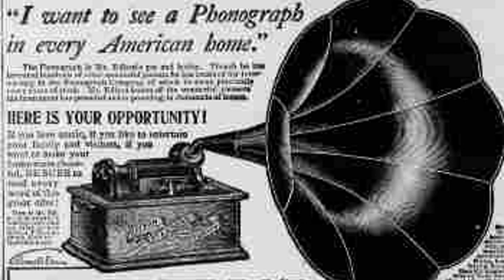Silas Leachman - A Negro Hymn and Sermon [Creative Commons Music] 🔴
[Song attributes]
Bit Rate: 256000
Genres: Old-Time / Historic
Description: Monarch 794 Disc 1902

This song: A Negro Hymn and Sermon is from Silas Leachman's album: Silas Leachman

[Album Description]:  Music from WFMU's Antique Phonograph Music Program Stream the full show at WFMU

[Album Attributes]
Released: January 5th, 2010
Length: 01:59:33
GENRE:  Old-Time / Historic